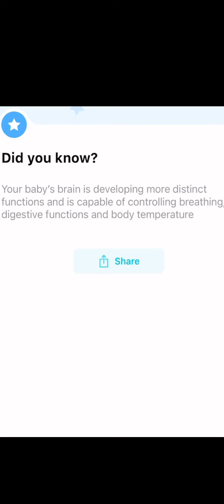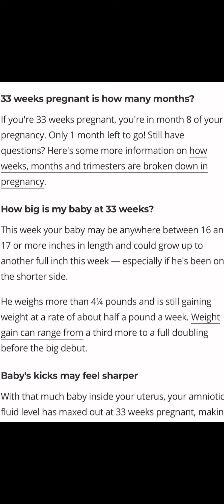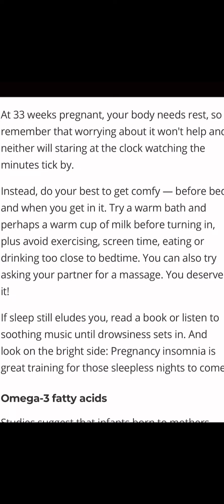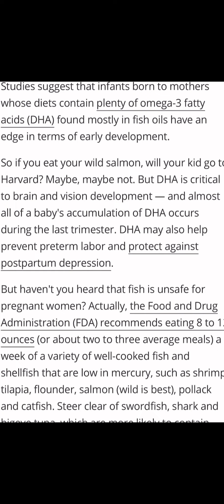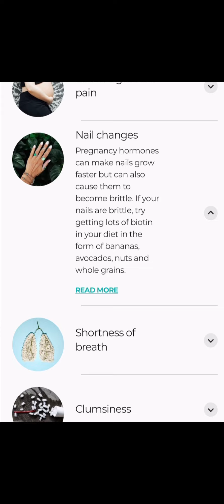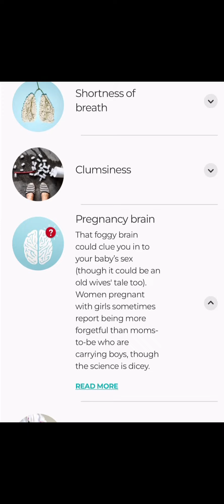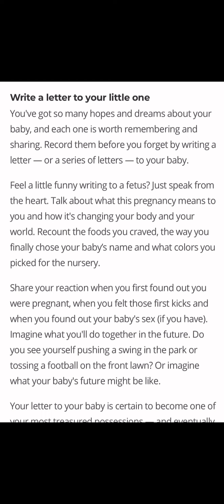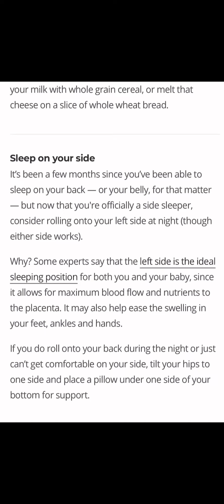Pregnancy Week 33 & 8 Month Bump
33 weeks pregnancy update & revealing of 8 month baby bump. 1 more month left til my son is here 🫶🏽